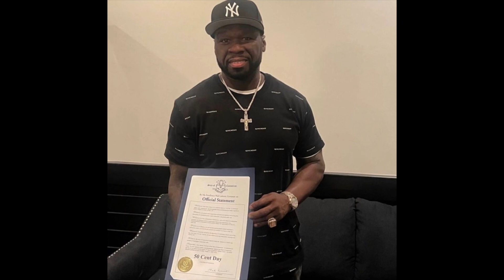50 Cent honored in Connecticut with namesake holiday hiphop 50th